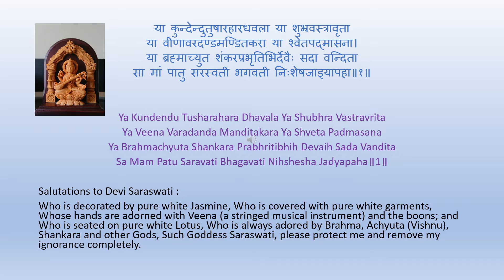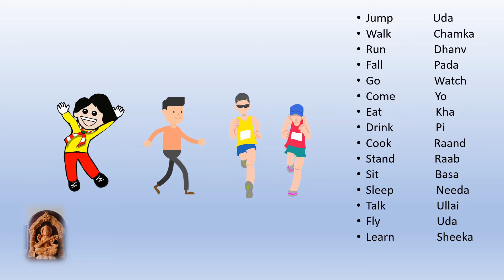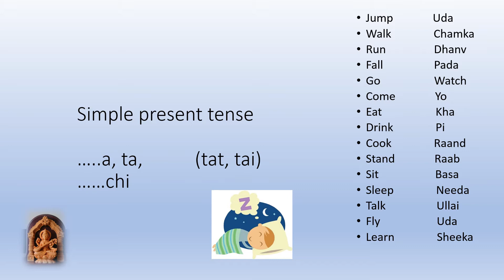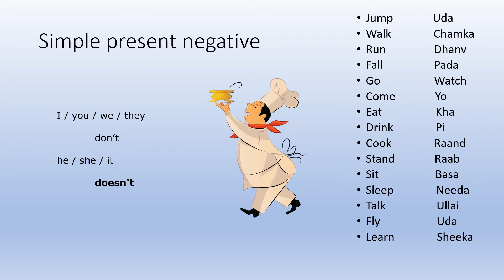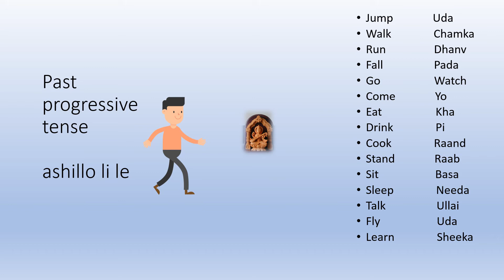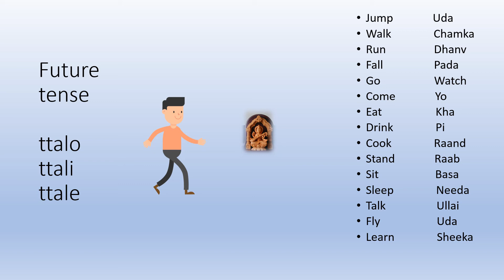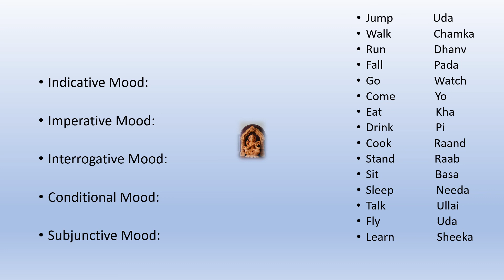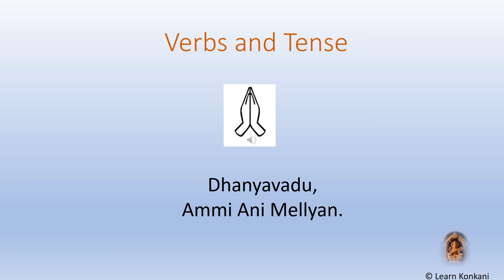Learn Konkani Level II Lesson 3 - Konkani Verbs and Tense.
Learn Konkani brings a simple presentation on Verbs, Tense and Moods used in Konkani language. Example and support in English. Konkani verbs, their use in making sentences will follow. This series involves Konkani Saral Sulabh Vyakaran to learn Konkani Grammar in easy way.